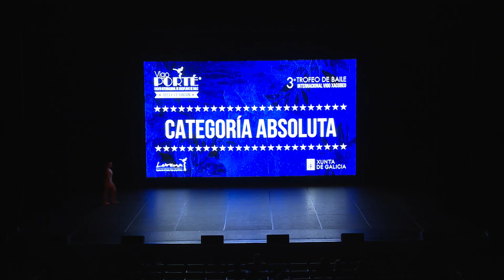IZANSDANCE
Coreografía: Azul de Ultramar
Categoría: Absoluta
Alumna:  María del Mar Domínguez
Profesora: María Sánchez Izquierdo
Academia de danza IZANSDANCE